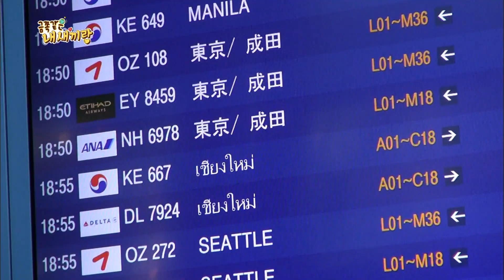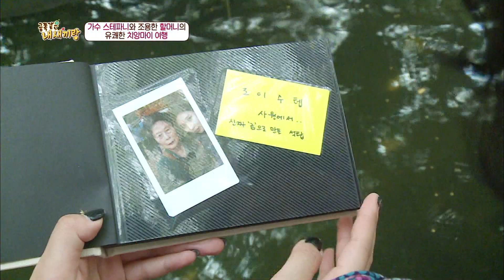[Full] 금쪽같은 내 새끼랑 - 가수 스테파니와 조용한 할머니의 유쾌한 치앙마이 여행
가수 스테파니와 조용한 할머니의 유쾌한 치앙마이 여행 (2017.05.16),

가수 스테파니가 EBS 1TV ᐸ금쪽같은 내 새끼랑ᐳ을 통해 처음으로 할머니랑 단둘 만에 여행을 떠났다.
10살까지 할머니 손에 컸던 스테파니에게 할머니는 엄마 같은 존재.
스테파니가 여행을 결심하게 된 특별한 이유가 있다.
어느 날, 할머니가 스테파니에게 엄마 이름을 부르며 이야기하는 모습을 보고 혹시나 할머니가 치매는 아닐까 걱정스러운 마음에 조금이라도 건강하실 때 둘만의 여행을 결심하게 됐다.

젊은 스타와 조부모가 함께 떠나는 조손공감 여행기,
""""""""이번 명절엔 내 새끼 얼굴 좀 볼 수 있으려나?""""""""
훌쩍 커버려 이삼십 대가 된 손주에 대한 조부모의 작은 바람
게다가 '내 손주'가 만약, 한창 잘나가는 스타라면?
콘서트, 드라마 촬영, 해외 스케줄 등으로 바쁜 탓에, TV 화면을 통해서라도 내 손주의 건강한 얼굴을 확인할 수 있다면, 그것만으로 다행일지 모른다.

그런데 만약, 잘나가는 내 손주랑 단둘이 여행을 갈 수 있다면 어떨까?
조손간 단둘만의 여행, 게다가 요즘 잘나가는 젊은 사타와 그 조부모의 여행이라니... 언감생심 꿈도 꾸지 못했던 달콤한 상상이 현실이 되어 사청자를 찾아간다.

젊은 스타와 그 조부모의 여행기인 '금쪽같은 내 새끼랑'은 여행지의 아름다운 풍광을 배경으로, 때로는 알콩달콩한 해프닝을, 때로는 조손간의 애틋함을, 때로는 노년에 소원이 이뤄지는 감동의 순간을 담아낸다.

어디서도 보지 못한 새로운 조합의 동반 여행기는, 시청자들의 여행 판타지를 충족하는 동시에, 가족의 의미를 되새기는 소중한 시간을 선사할 것이다.